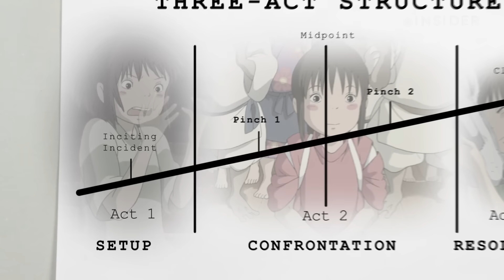The Best Moment In 'Spirited Away' Is A Scene Where Nothing Happens | 10 Minutes Of Perfection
Hayao Miyazaki is regarded as one of the greatest animators of our time. Under Studio Ghibli, he created some of the distinguished works in the medium, like "My Neighbor Totoro," "Howl's Moving Castle," and "Princess Mononoke." But perhaps his preeminent achievement is "Spirited Away," an Oscar-winning animated film that launched Miyazaki to the world stage. And the six-minute sequence in the film where nothing happens might hide the secret that makes his films so magical.